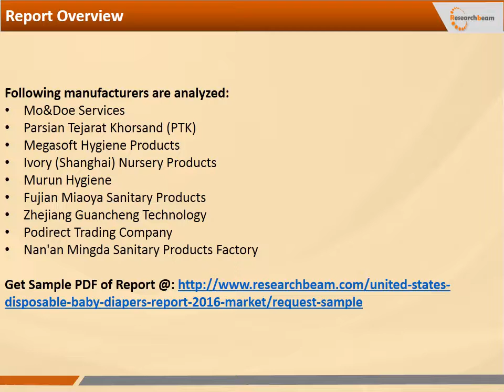United States Disposable Baby Diapers Market: Industry Overview & Forecast 2021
The United States Disposable Baby Diapers Market Research Report is a comprehensive study of the recent market trends and consumption analysis in the global industry. The report provides an in-depth analysis for the historic period, 2011–2016 and the forecast period, 2016–2021